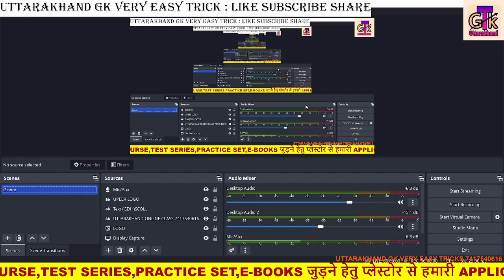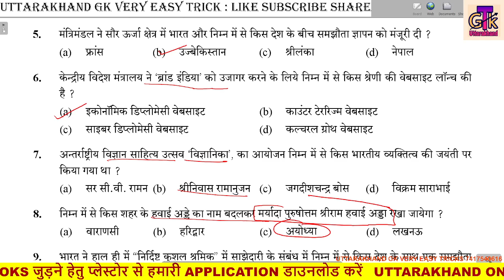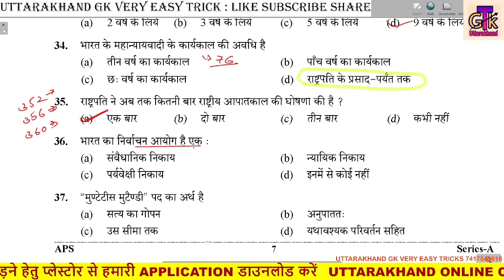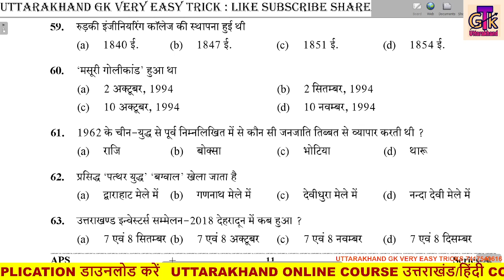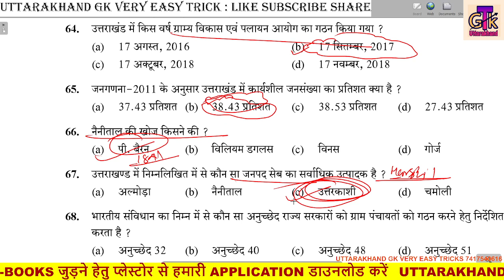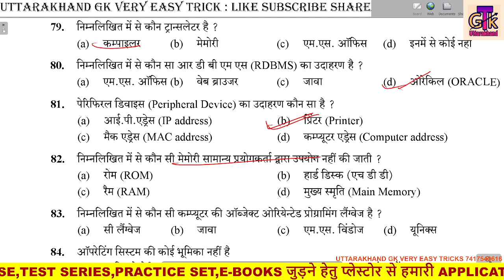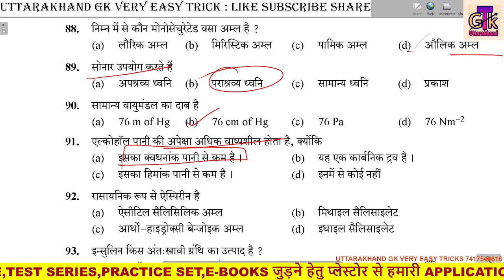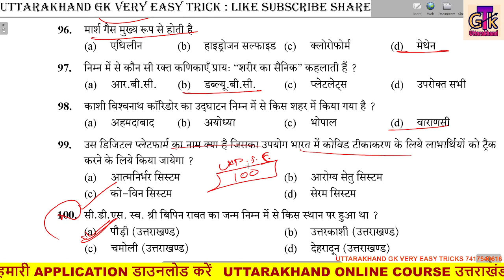Ukpsc Previous Year Solved Paper P-8 । Police Constable,पटवारी लेखपाल,Forest Guard,Si,Clerk Imp Ques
क्या_टॉपिक_मिलेंगे_इस_कोर्स में ?
1- उत्तराखण्ड विस्तृत अध्ययन
2- महवत्पूर्ण वन लाइनर प्रश्नोतरी
3- 30 प्रैक्टिस सेट्स पीडीएफ
4- कर्रेंट अफेयर्स वीडियो
5- उत्तराखण्ड कोर्स